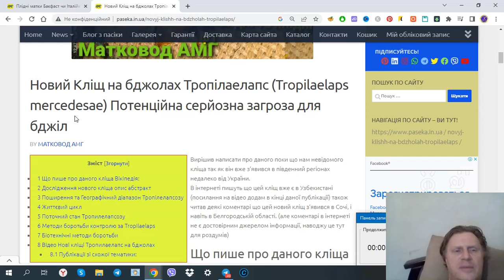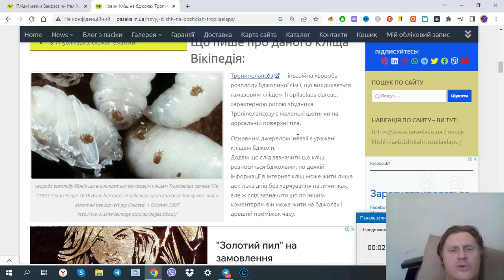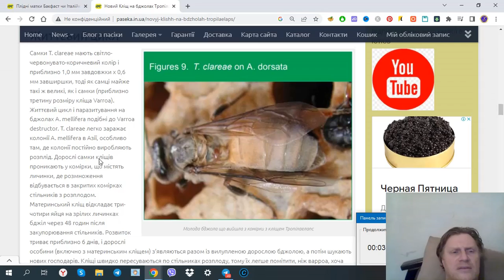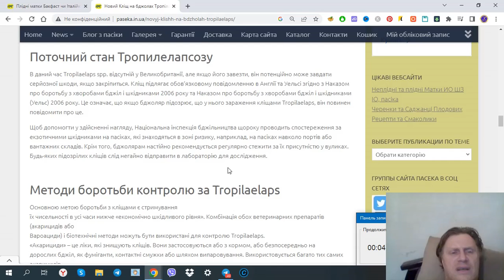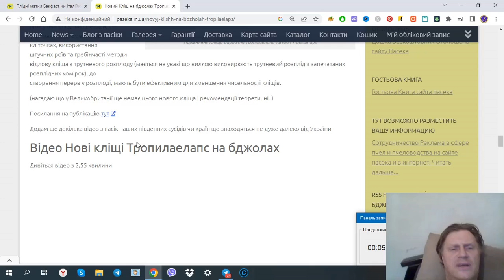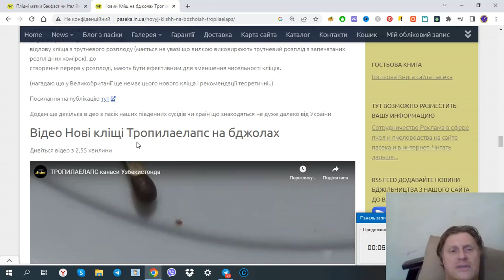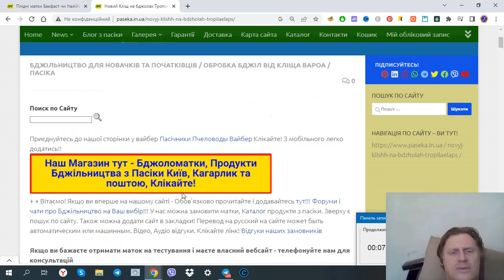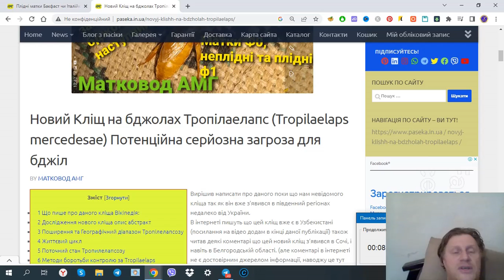Новий Кліщ на бджолах Тропілаелапс Tropilaelaps mercedesae Тропілелапсоз + лікування, Як Лікувати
Матковивідна пасіка амг.   Матковод амг Бакфаст. бджільництво 2022 Бджоли.

Андрій
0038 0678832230 ( тут вайбер, телеграм, вацап)